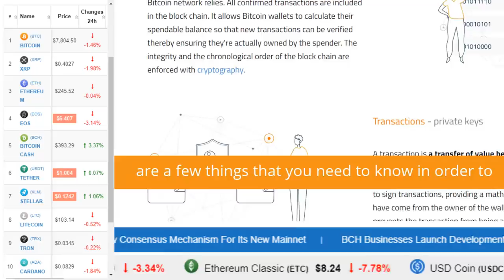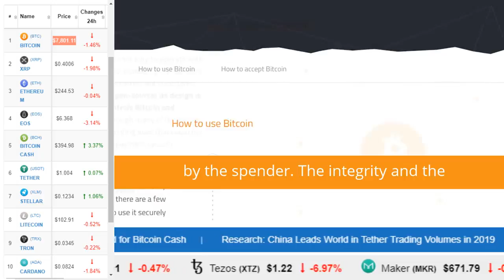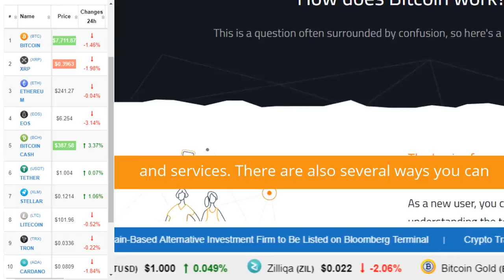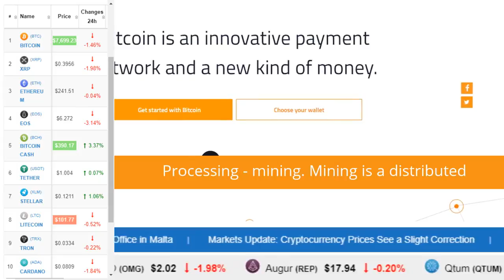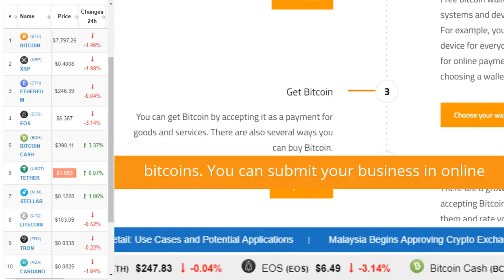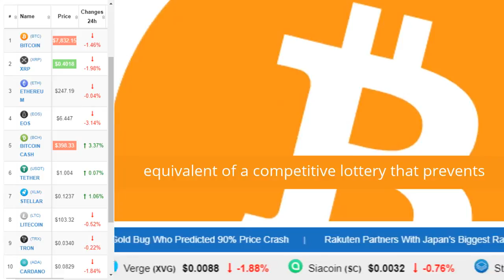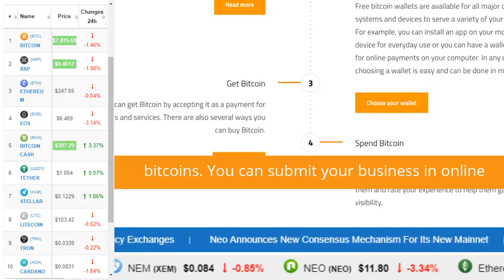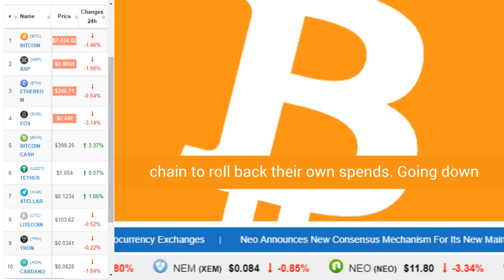Bitcoin 🔴 24/7 Live 🚀 Cryptocurrency, Bitcoin, Ethereum & Altcoin Trading Price Index🚀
Bitcoin LIVE Price Index. Bitcoin Top Ten Ticker News and Discussion, Real-Time LIVE Ticker, Charts, Tools & Statistics.
bitcoin blockchain cryptocurrency BITCOIN Todays Breaking Bitcoin News.You Cant Stop The Bitcoin! Watch Bitcoin News LIVE 24/7 Bitcoin Now! Bitcoin Music.

BITCOIN LIVE 24/7 watch LIVE crypto charts, tools stats now all bitcoin all day!

OhioBitcoin.com is a completely dynamic, automatic cryptocurrency price index. We use a custom written professionally designed
blockchain crypto data api to show live cryptocurrency prices, market cap, charts and other data related to bitcoin and 1700 other altcoins in a livestream format.

OhioBitcoin.com is very similar to CoinMarketCap in that in displays a list of the top 1700+ cryptocurrencies. The difference at OhioBitcoin.com is there are no ads to slow you down and
the blockchain cryptocurrency data is dynamic and delivered in real time unlike coinmarketcap which delivers a static display of price data which requires a page
refresh to update which also slows you down and may by that point be giving you outdated price information. You the user while at OhioBitcoin.com can easily sort this crypto list based on cryptocurrency rank, price, marketcap, volume among other unique and useful
features. You can select which column/data to show inside your crypto list – Prices, 24h% Changes, hourly changes, 7D% Changes, Market Cap, Charts, Volume and many
other cryptocurrency data options. Every coin is linked with a more detailed analysis page of the cryptocurrency you select– Once you click on a coin this will
be automatically generated for you by our custom API using all market data of that crypto coin. Exactly like coin market cap live updates except the major difference
is OhioBitcoin.com is much faster and the data you see is not static it is dynamic so no need to refresh the web browser repeatedly for a price update!

OhioBitcoin.com also maintains and provides a comprehensive list of the 200+ best cryptocurrency exchanges by using our custom blockchain crypto markets api data
provided by a standard blockchain coin exchange price public API. OhioBitcoin.com and Ohio Bitcoin channel video livestream feed use the same custom blockchain public API to grab exchanges trading volume, alexa rank, over 11,000 cryptocurrency market trading pairs & much more…

OhioBitcoin.com features – Best Exchanges List :- Provides and maintains a 200+ exchanges list. You can compare the exchange 24H trading volume and bitcoin or
cryptocurrency price in a beautiful easy to read and use datatable format.

OhioBitcoin.com Market Pairs / Coins :- Find coins support and markets / trading pairs supported by top cryptocurrency exchanges. Features over 11,000 market trading pairs.

We appreciate you spending some of your valuable time with us!

Thanks again. See you with more bitcoin headline news and analysis soon!